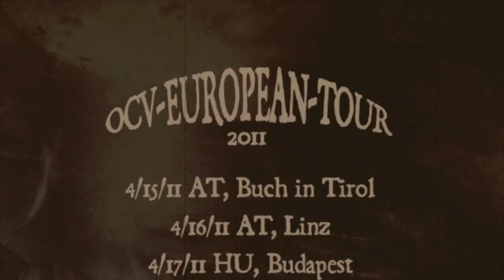OCV-European Tour 2011 - Preparations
15.04.11 AT, Buch in Tirol, Kultur am Land w/ Driveby
16.04.11 AT, Linz, Ann&Pat w/Kokomo & Wunschkinder
17.04.11 HU, Budapest, Tündergyar w/Kokomo & Képzelt Város
18.04.11 RU, Cluj-Napoca, Gambrinus Live Stage w/Kokomo
19.04.11 AVAILABLE
20.04.11 AT, Vienna, Café Carina w/ Passive Attack
21.04.11 CZ, Prague, Potrva w/Ocean versus Daughter & Povetron
22.04.11 DE, Dresden, Special Private Show
23.04.11 DE, Solingen, Waldmeister w/ Dorena
24.04.11 BE, Zottegem, Dunk!Festival w/EF, Her Name Is Calla, Arms and Sleepers, etc
25.04.11 BE, Gent, Cafe Video
26.04.11 DE, Saarbrücken, Kitu Klub w/ Flares & Traeos